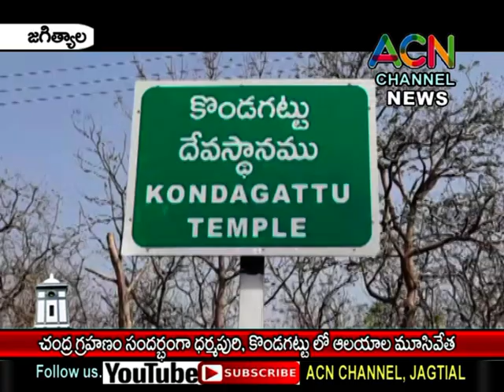జగిత్యాల : చంద్ర గ్రహణం సందర్బంగా జిల్లాలో కొండగట్టు, ధర్మపురి ఆలయాల మూసివేత